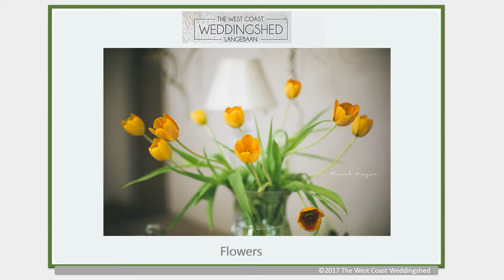Need do Inspiration - Flowers